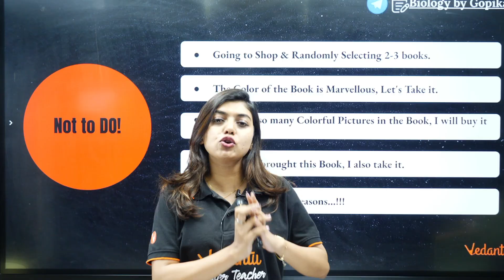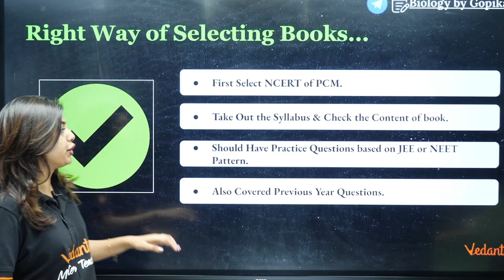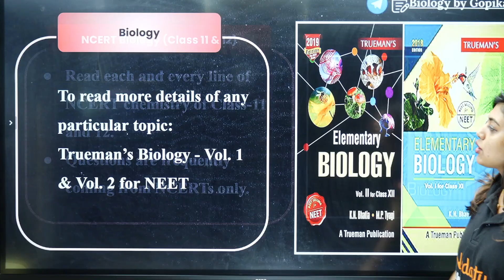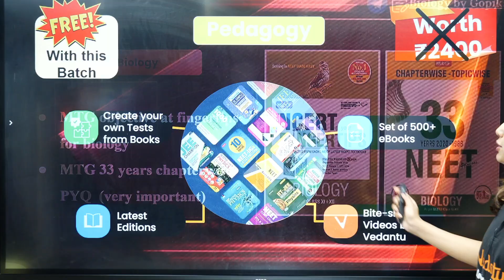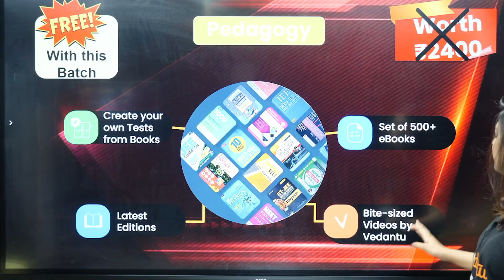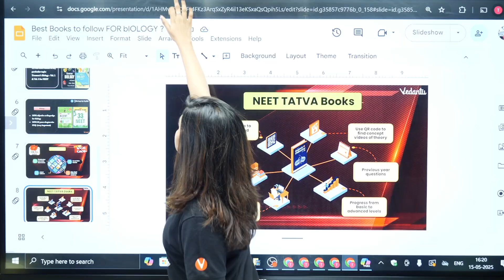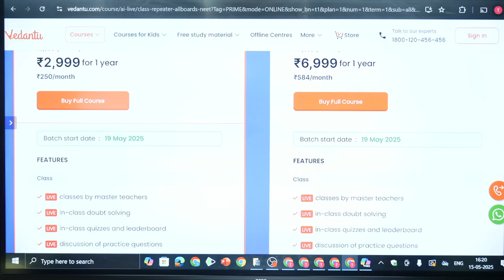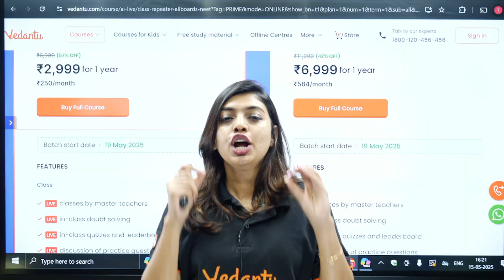Crack NEET 2026: Must-Have Biology Books 📚 | Gopika Ma’am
Want to score 340+ in NEET 2026 Biology?
Start with the right books! 📘

🔥 Want a Flat Discount on NEET 2026-27 Pro Batches?
📚Offline Courses - Explore Vedantu Learning Centers Near You – Unlock Exclusive V-IGNITE Offers!

✅ Start early for JEE/NEET 2026- Join our Offline Repeater Batch with up to 90% scholarship – Book your seat now

📍 Andhra Pradesh:
▶️ NEET 2025 Offline Crash Course at VLC Benz Circle, Vijayawada - http:vdnt.in/GFWw4
▶️NEET 2025 Offline Crash Course at VLC Dwarkanagar, Visakhapatnam - http:vdnt.in/GFWw5
📍 Tamil Nadu:
▶️ NEET 2025 Offline Crash Course at VLC Velachery, Chennai - http:vdnt.in/GFWvU

🎯 V-IGNITE FOR NEET 2026 – 100 Batches | 100 Offers | One Mission! 🎯
🚀 Welcome, Future Doctors! 🩺❤️ Your NEET 2026 journey begins now! With expert guidance, top study materials, and the best test series, Vedantu is here to help you achieve your medical dream. 🌟